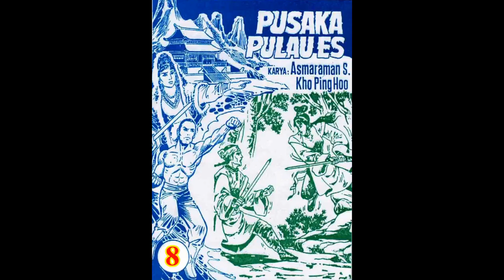Seri PUSAKA PULAU ES JILID 08